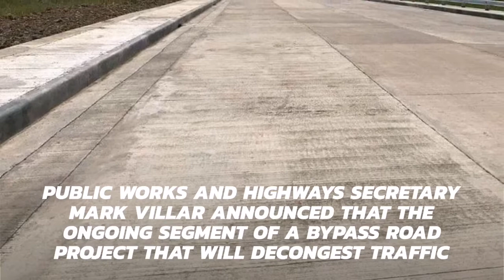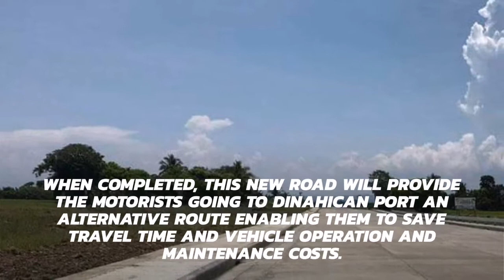Infanta Bypass Road phase 2 right on track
Public Works and Highways Secretary Mark Villar announced that the ongoing segment of a bypass road project that will decongest traffic within the town center of Infanta, Quezon has attained 87 percent accomplishment rate.

Citing a report from DPWH Quezon 1st District Engineering Office, Secretary Villar said that the project now under Phase 2 has an ongoing 545-meters road opening and 2-lane concreting over a length of 380 meters.

We are right on track to complete this ongoing segment by the end of the year. This would add to the completed first segment from Barangay Silangan to Miswa which is a 4-lane, 315-meter road portion complete with the provision of slope protections works, drainage system and sidewalk,” said Secretary Villar.

The proposed Infanta Bypass Road will be a 4.2 kilometers 4-lane road with 6.7 meters carriageway width. The entire project is planned to for implementation until 2022.
To date, DPWH has allocated a total of P100 million for the bypass road since 2019, composed of P50 Million each from 2019 and 2020 General Appropriations Act.

When completed, this new road will provide the motorists going to Dinahican Port an alternative route enabling them to save travel time and vehicle operation and maintenance costs,” said Secretary Villar.

Source:
📃📷©️Department of Public Works and Highways
📷©️DPWH Sec. Mark Villar